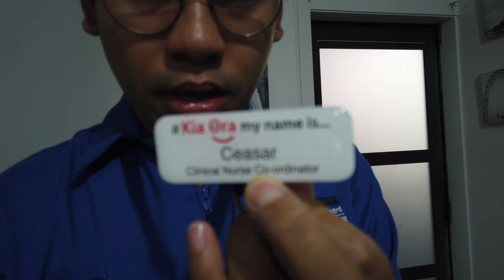Vlog 42 - Joy2's Birthday Partay! MUKBANG Q & A (Improvised) | MERON NGA BA NAPIKON? |Ceasar Calawan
Hi GUYSS!!!

OMG!! NAMISS KO TOH! Namiss niyo bah ako? I hope naman Oo.  HAHA!! Naisip ko lang na magparamdam and i.upload tong napakatagal ko nang na edit na vid.  Wala lang.  Para mapasaya ko naman kayu in my own simple way.  Enjoy and don't forget to smile.  Life is too simple and short not to be happy. :)

Love,
Ceasar Calawan.

Profile:
Hi everyone!